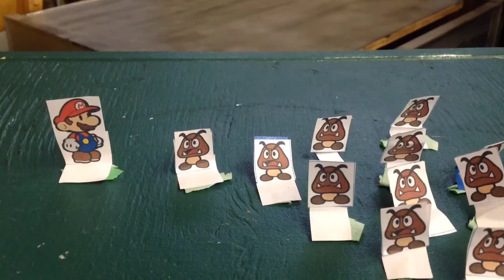Paper Mario and the Almost Half a Thousand Frame School Stop Motion Project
Some school project. Stop motion is quite fun. And have some filler music because I needed to have something.

Also naming this project cRASHED MY FREAKING IPAD AND I LAUGHED SO FREAKING HARD BECAUSE GIVING SOMETHING AN OVERLY LONG NAME CRASHES PAPER MARIO OCBWOCBWK